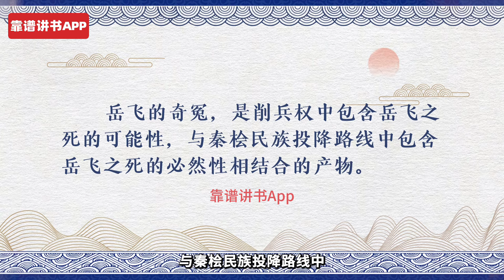岳飞是不是非得死？杀死岳飞的元凶是谁？｜北京大学历史系教授、前《百家讲坛》主讲人赵冬梅讲解《南渡君臣》cut｜岳家军｜精忠报国｜金国｜宋高宗赵构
岳飞是不是非得死？杀岳飞，岳飞确实是千古奇冤，但是削兵权当中其实就包含着岳飞之死的可能性。听北京大学历史系教授、前《百家讲坛》主讲人赵冬梅讲解《南渡君臣》cut。靠谱讲书，用30分钟为你讲一本好书，我们下期再见！